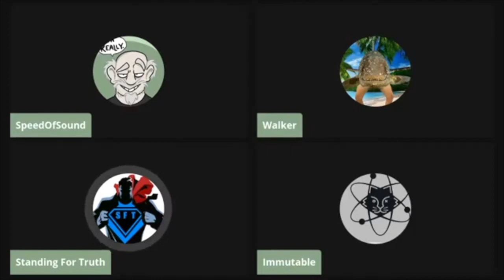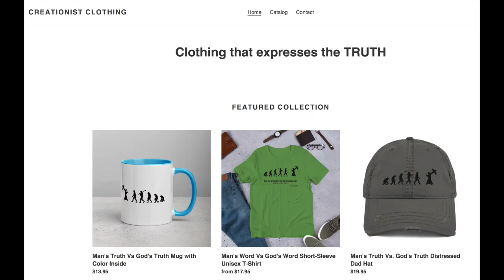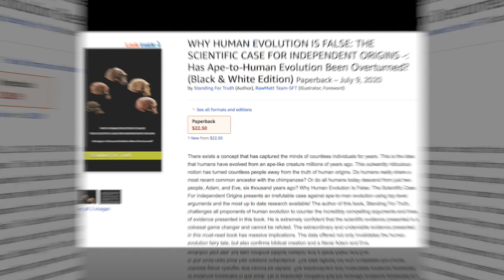Neanderthals Highly Inbred and Hyper-mutated - Debunking Dr. Dan Stern Cardinale...Again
More on this specific topic will be found in the upcoming book "Refuting Critics of Why Human Evolution Is False".

Full discussion with SpeedOfSound, Immutable Destiny, and Just A Walking Fish on Human Evolution found here: